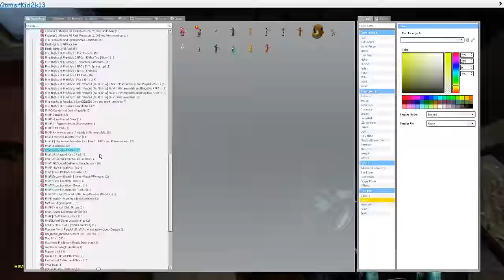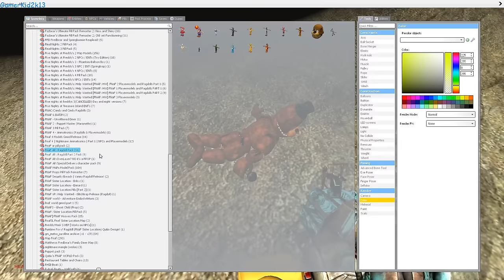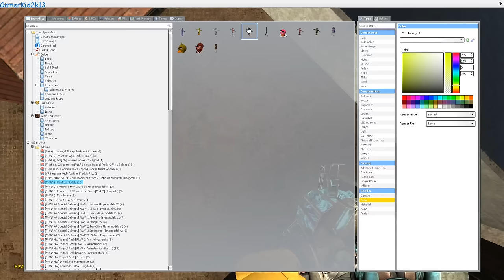SHADOW FREDDYS SHIP